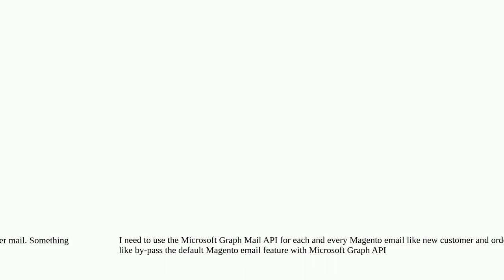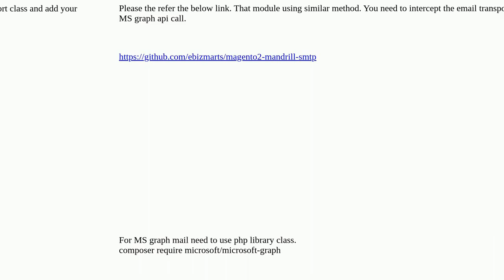How to use the miscrosoft graph mail api instead of default magento mail?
A special thanks goes out to the community

  send-mail order-email api magento2